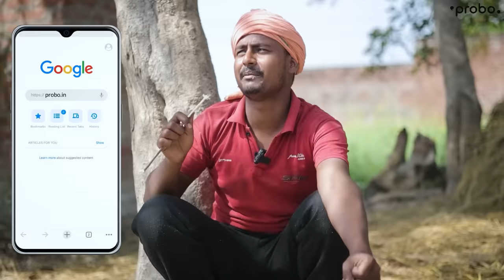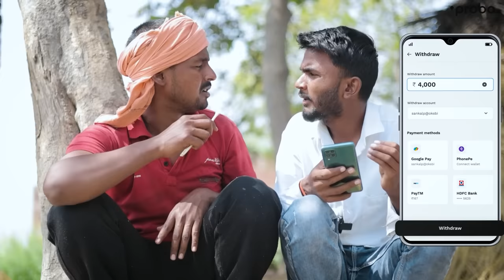Bewafa Sanam || Gully Boys || Latest Comedy Video || Rampyare Ki Comedy | Nahar | Sudkoo